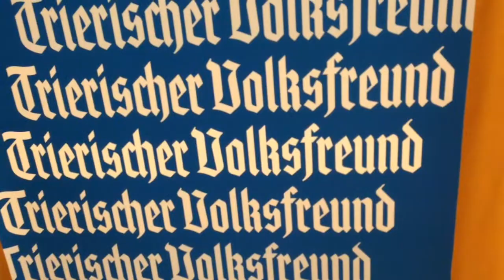Fünf Bürgermeister-Kandidaten: Intensives Wahlforum in Osburg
Wie wollen die Bürgermeisterkandidaten ein Vertrauensverhältnis im Rathaus aufbauen? Diese und andere Fragen wurden erörtert. Die zahlreichen Besucher sparten beim TV-Wahlforum in Osburg nicht mit Applaus.